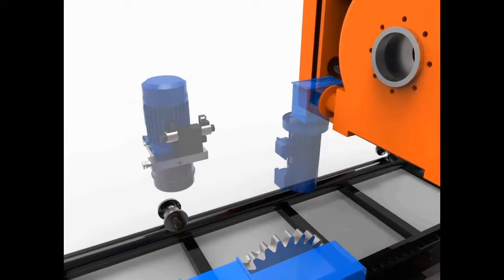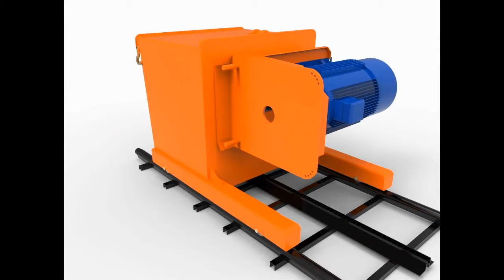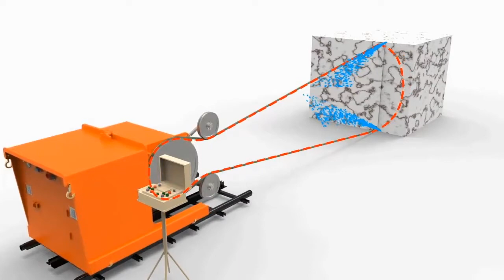เครื่องตัดหินด้วยโซ่เพชร ตัดคอนกรีต รื้อถอนอาคาร Wire saw machine cutting stone 095-3838-021